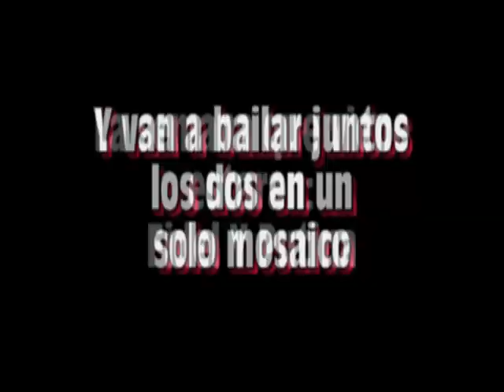Cubano llama a show escondido de Fidel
Un cubano llama a un show de TV en New york, a escondida de Fidel Castro